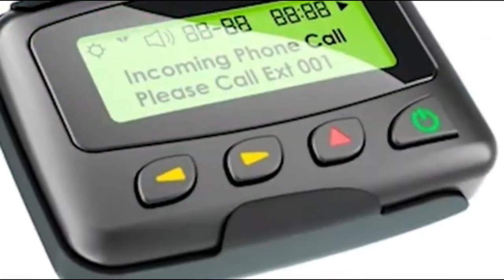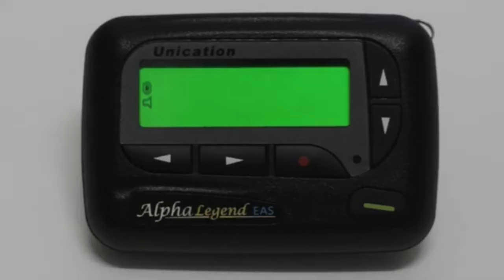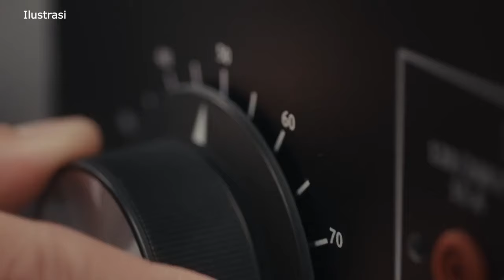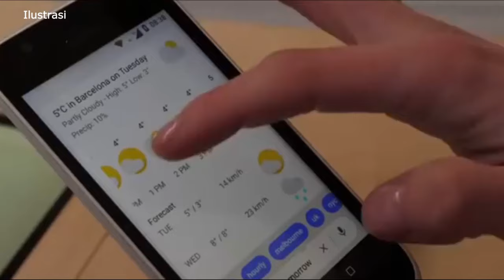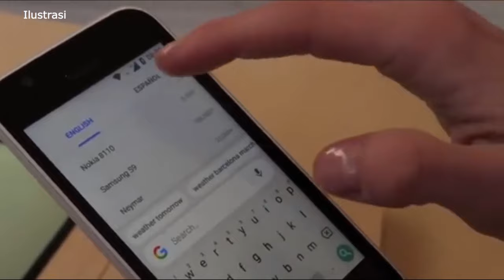Mengerikan, Ribuan Pager Hizbullah Meledak Bersamaan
Dalam perkembangan luar biasa dalam konflik Timur Tengah, ribuan pager milik anggota Hizblah meledak secara bersamaan. Meski belum jelas bagaimana tepatnya terjadi, hal ini bisa jadi merupakan serangan siber monumental. Dan ini seharusnya menjadi peringatan.